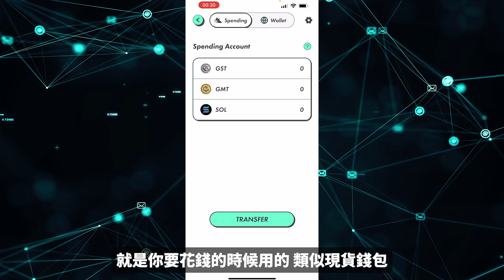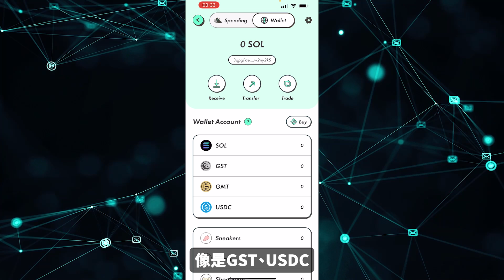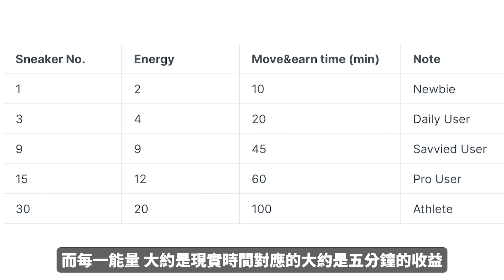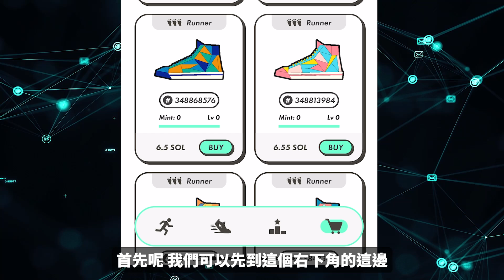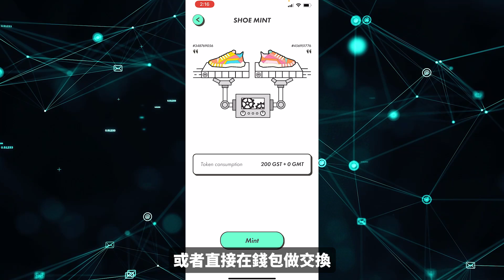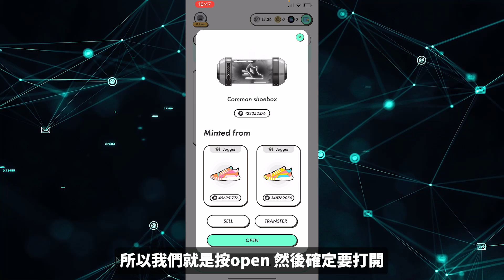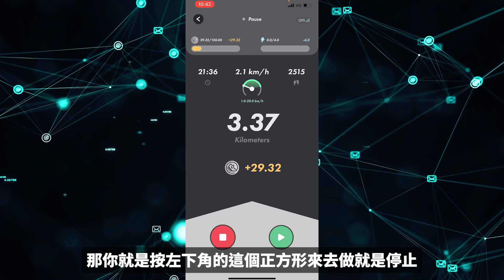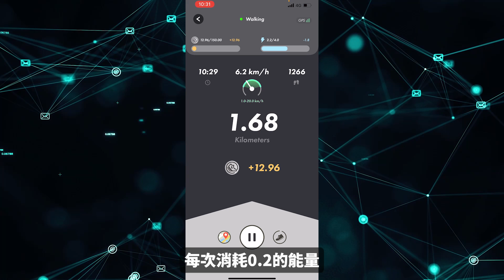人肉挖礦｜區塊鏈上的減肥瘦身遊戲，運動還能賺錢！Stepn詳細教學攻略及經驗分享！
你平常有在運動嗎？有的話也可以試試看這個Stepn，一個區塊鏈上的遊戲讓你運動時也會有收益。不管你是為了健康也好，瘦身減肥也好。只要動起來就會獲得收益，不一定要跑步用走路的也可以！算是一個去中心化又結合NFT和Web3概念的運動遊戲。一起努力動起來Move to Earn，還有已經有在玩的人也歡迎在下面與大家分享一下或補充喔！

0:00 開始
0:40 Stepn介紹
2:51 Stepn 設置錢包
5:35 鞋子怎麼選擇？
6:35 能量系統
7:21 第一雙鞋操作與建議
9:12 鑄造鞋子Mint
11:34 心得小訣竅
13:04 鞋子維修及升級
14:52 總結